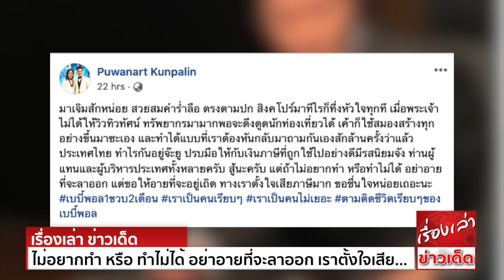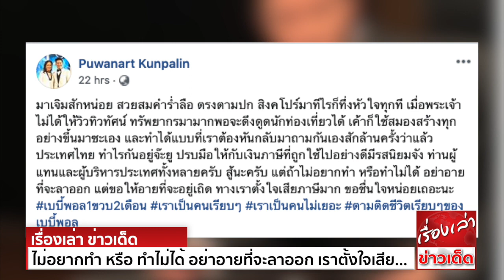ไม่อยากทำ หรือ ทำไม่ได้ อย่าอายที่จะลาออก เราตั้งใจเสียภาษีมาก ‘อั๋น’ แนะผู้บริหารเมืองไทย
“อั๋น ภูวนาท” หอบครอบครัว บินลัดฟ้าเที่ยวสิงคโปร์ ทึ่ง! ไร้ทรัพยากร แต่บริหารเก่ง แนะผู้บริหารประเทศไทย ทำไม่ได้ อย่าอายลาออก
“อั๋น ภูวนาท คุนผลิน” พิธีกรชื่อดัง ได้มีการโพสต์ผ่านอินสตาแกรม ระหว่างเดินทางไปเที่ยวยังประเทศสิงคโปร์ โดยอั๋นได้ชื่นชมความสามารถของประเทศ แม้จะเป็นประเทศเล็กๆ
ค่อนข้างไร้ทรัพยากร แต่มีความสามารถในการคิดและบริหารจัดการสิ่งต่างๆ จนสามารถสร้างสถานที่ท่องเที่ยวที่น่าดึงดูด เป็นที่น่าอิจฉา เมื่อหันมามองประเทศ
พร้อมเรียกร้องให้ผู้บริหารประเทศสู้ แต่หากไม่ไหวหรือไม่อยากทำก็อย่าอายที่จะลาออก
“มาเจิมสักหน่อย สวยสมคำร่ำลือ ตรงตามปก สิงคโปร์มาทีไรก็ทึ่งหัวใจทุกที เมื่อพระเจ้าไม่ได้ให้วิวทิวทัศน์ ทรัพยากรมามากพอจะดึงดูดนักท่องเที่ยวได้ เค้าก็ใช้สมองสร้างทุกอย่างขึ้นมาซะเอง
และทำได้แบบที่เราต้องหันกลับมาถามกันเองสักล้านครั้งว่า แล้วประเทศไทย ทำไรกันอยู่จ๊ะยู
ปรบมือให้กับเงินภาษีที่ถูกใช้ไปอย่างดีมีรสนิยมจัง ท่านผู้แทนและผู้บริหารประเทศทั้งหลายครับ สู้นะครับ แต่ถ้าไม่อยากทำ หรือทำไม่ได้ อย่าอายที่จะลาออก แต่ขอให้อายที่จะอยู่เถิด
ทางเราตั้งใจเสียภาษีมาก ขอชื่นใจหน่อยเถอะนะ” อั๋น ภูวนาท ระบุ